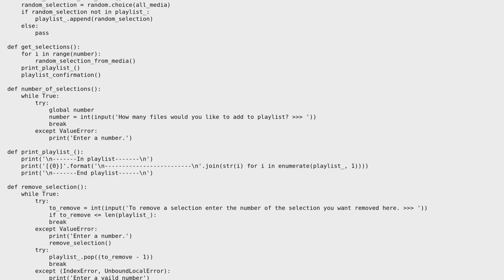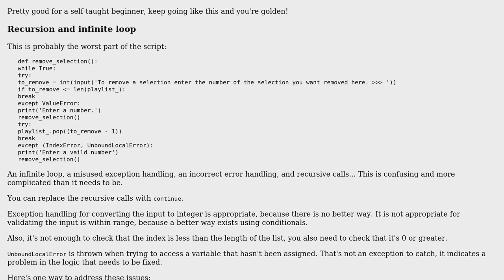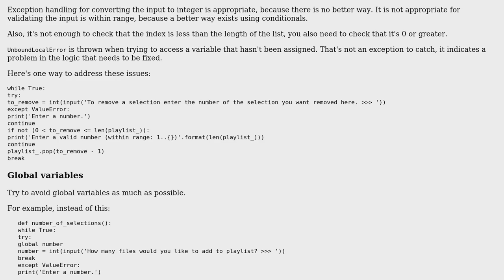Code Review: Random playlists program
With thanks & praise to God, and with thanks to the many people who have made this project possible! You are responsible for your own actions.